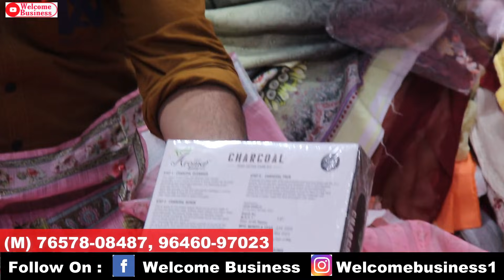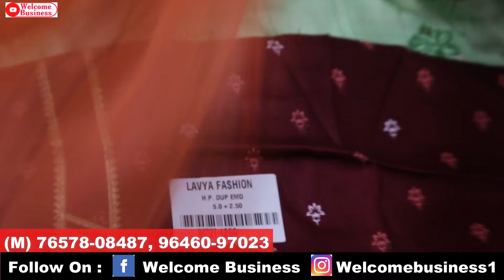free gift 🎁🎁, offers par offer हर खरीद पर सब के लिए, कोरियर,gst free, welcome business Ludhiana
Hey Friends

Online order
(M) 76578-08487